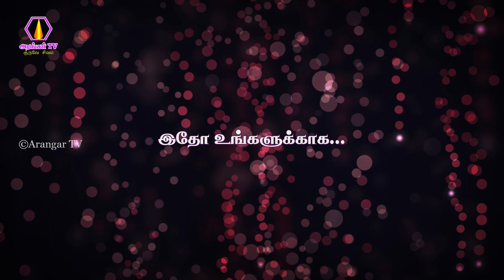Guru vara poojai | 15.12.2022 | UlagaPerumatram Nigala Vendi | ongarakudil function | arangartv